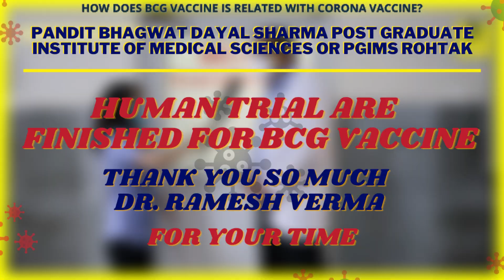How does BCG vaccine helps fight Covid-19? Human trials are done for BCG Vaccine- Dr. Ramesh Verma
How does the BCG vaccine help fight Covid-19?
How does the BCG vaccine helps fight Covid-19? Human trials are done for BCG Vaccine- Dr. Ramesh Verma.
Dr. Ramesh Verma is a professor for the department of community Medicine PGIMS Rohtak and co-investigator in r BCG trial.
Human trials were for the BCG vaccine to find a cure for Covid-19.